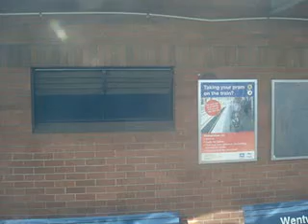Wentworth to Westmead, NSW